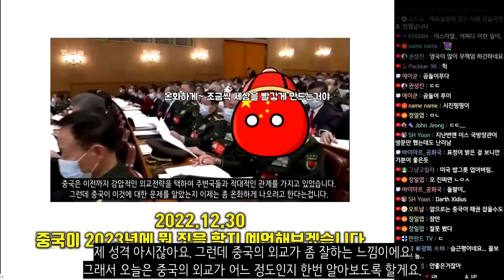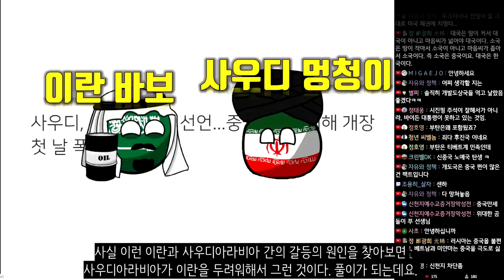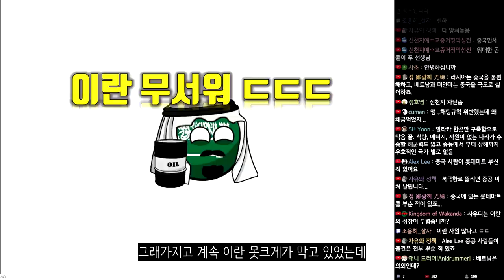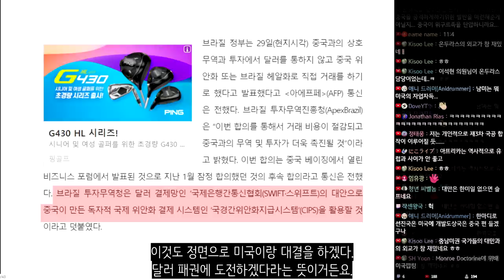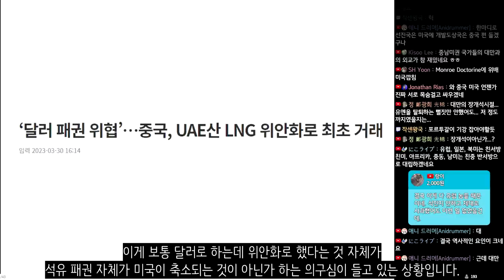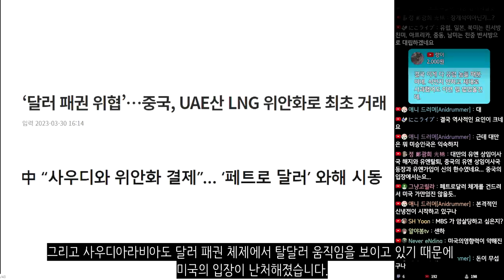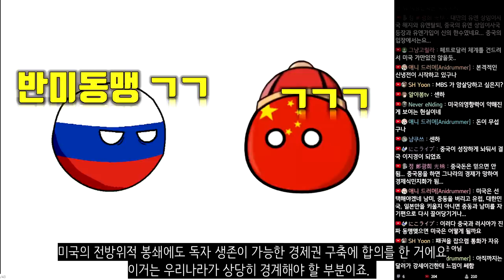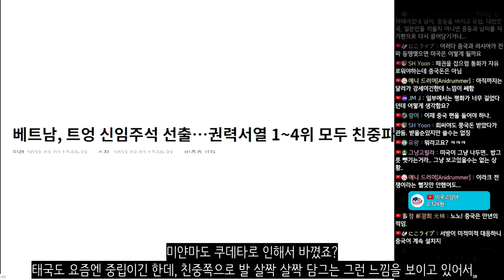갑자기 외교를 잘하고 있는 중국